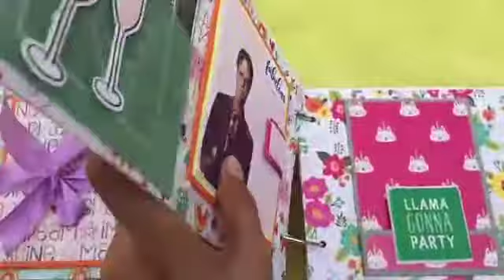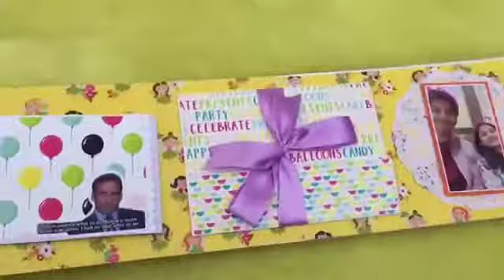Chipboard name album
The office theme (customizable)
6 letters
35-40 pics
2000+ship

4 letters
1500+ship..